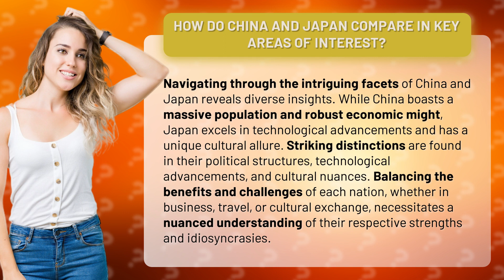How Do China and Japan Compare in Key Areas of Interest?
China vs. Japan: Unveiling the Contrasting Wonders • China vs. Japan: Contrasting Wonders • Delve into the captivating realms of China and Japan as we explore their striking differences in politics, technology, and culture. Discover the secrets behind China's massive population and economic prowess, while unraveling Japan's technological advancements and unique cultural allure. Whether you're interested in business, travel, or cultural exchange, gain a nuanced understanding of these two fascinating nations and navigate their distinct strengths and idiosyncrasies.